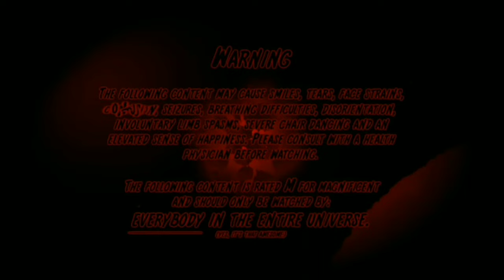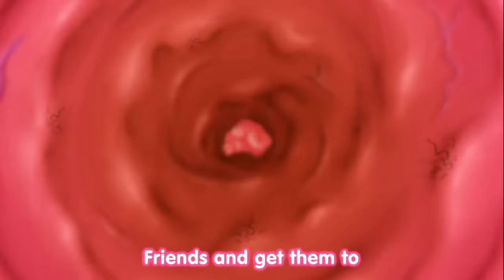smile HD by mister davie